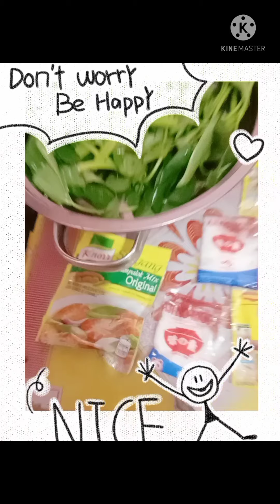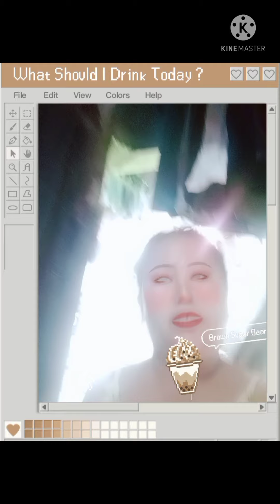Sinigang Tuna Laman Na May Buto,-Lorena Abella Casipong